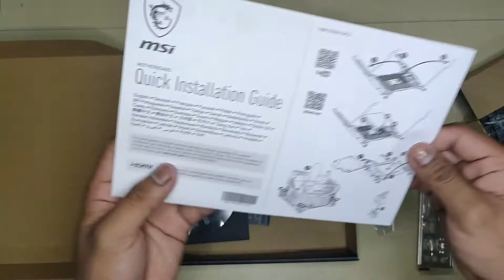MSI H310M PRO-D PLUS Unbox & Quick Review | 1151, Ddr4, Matx, 9th Gen Support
In this Clip Im gonna show you the unboxing and quick review of a MSI H310M Pro-D plus Matx Mobo

PC Specification:
Intel Core i3 9100F 4c 4t 4.1Ghz
16Gb Ddr4 Hyper X
H310M Pro-D plus
Sapphire Radeon Nitro+ RX 580 4Gb Ddr45
DarkFlash DLM21 luxury case
FSP hydro 500 watts +80 Bronze